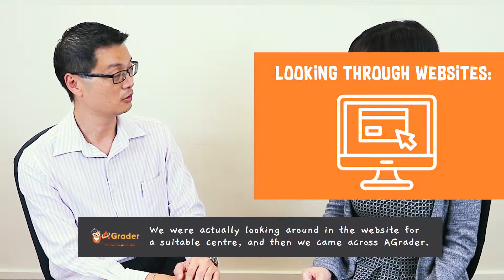Mr Lim & Ryan Lim - Testimonial for AGrader Learning Centre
Mr Lim & Ryan Lim, Primary 5 English, Dazhong Primary School - Testimonial for AGrader Learning Centre